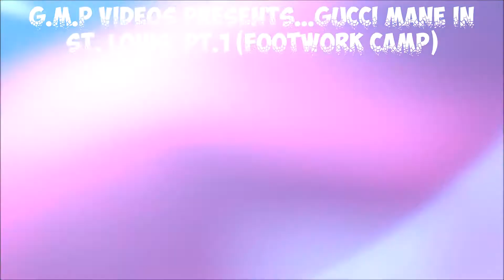G M P PRESENTS - GUCCI MANE IN STL